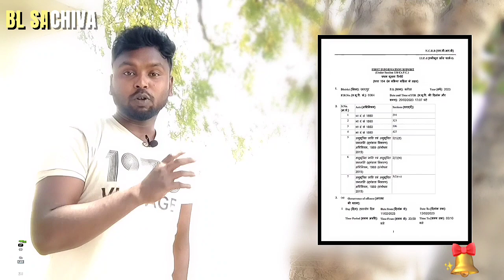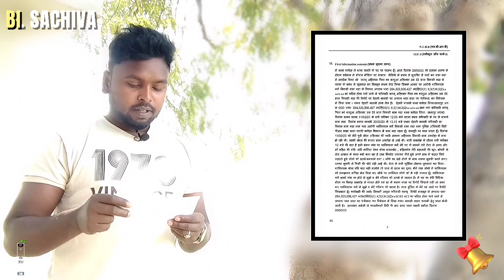Dhirendra Krishna Shastri Ji के भाई का दलितों के साथ गुंडागिरी पड़ी महंगी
Dhirendra Shastri ji का भाई शालिग्राम गर्ग के द्वारा दलित की बारात में बंदूक से लोगो को धमकाने का आरोप बेहद गंभीर है । छतरपुर जिले के मध्य प्रदेश एक गांव में दलितों के बारात में जाकर कट्टा दिखाते हुवे लोगों को गाली दिया जान से मारने की धमकी दिया और परिवार को धमकाने का आरोप है जिससे कि पीड़ित परिवार शालिग्राम गर्ग के खिलाफ बयान देने से डर रहा है और लगातार अपना बयान बदल रहा है लेकिन दलितों ने कहा कि दलितों से पंगा महंगा पड़ेगा Dhirendra Shastri को